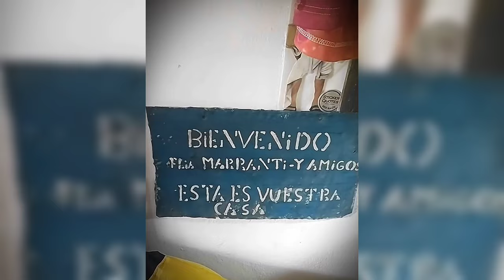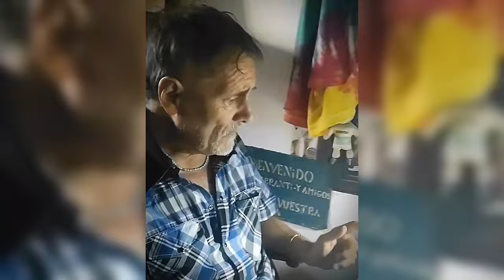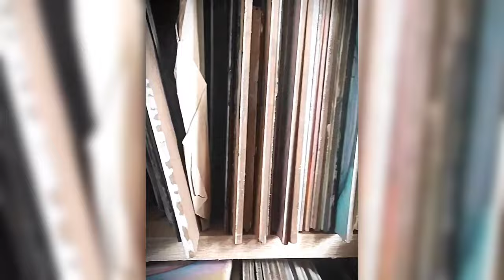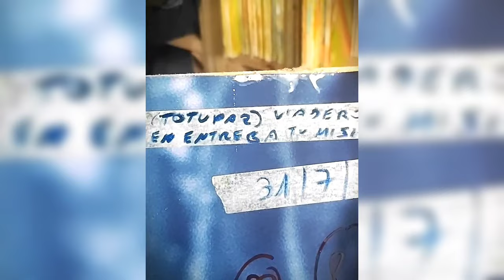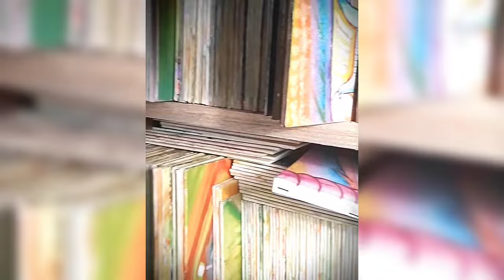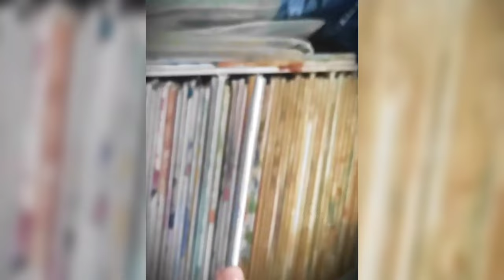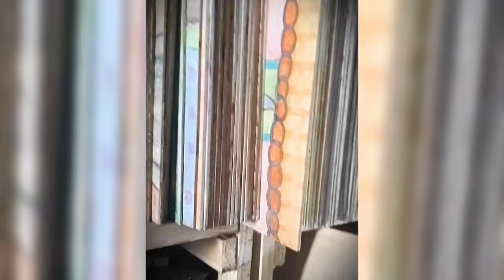Entrevista - Villa Giardino, Córdoba, Argentina (12/01/2024)